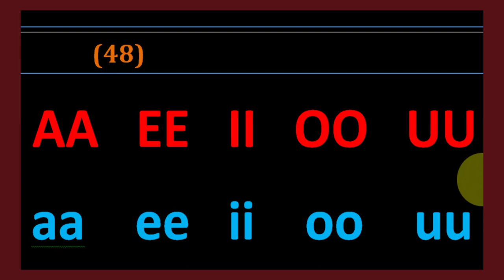AF SOOMAALI // CASHARKA 48 AAD